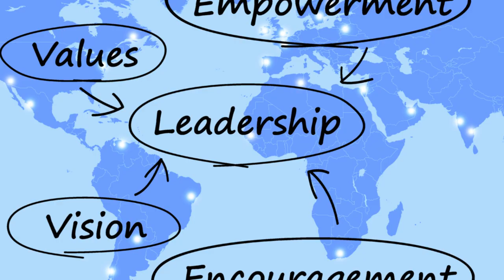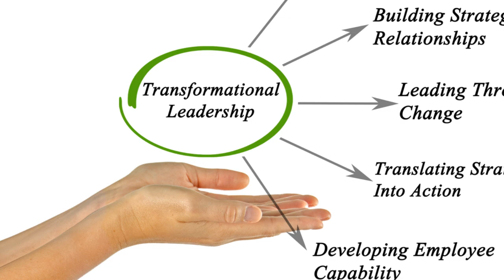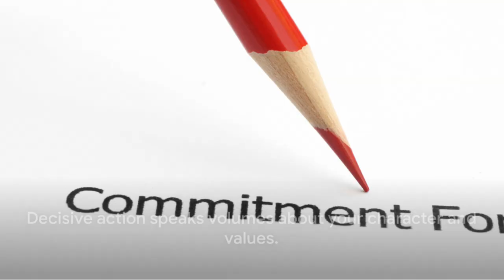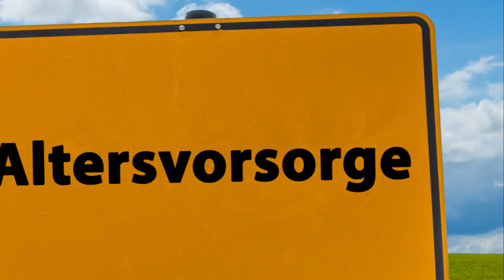What You Do Is Who You Are by Ben Horowitz | Book Summary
In "What You Do Is Who You Are," Ben Horowitz delves into the critical importance of company culture and leadership in shaping organizational identity. Drawing from historical examples and his own experiences as a tech entrepreneur and investor, Horowitz explores how leaders can create and sustain a positive culture that aligns with their values and goals. Through engaging anecdotes and practical insights, he reveals the key principles and strategies for building a strong culture, fostering accountability, and driving organizational success. "What You Do Is Who You Are" is a compelling guide for leaders seeking to cultivate a culture that reflects their ethos and enables their teams to thrive in today's competitive business landscape.